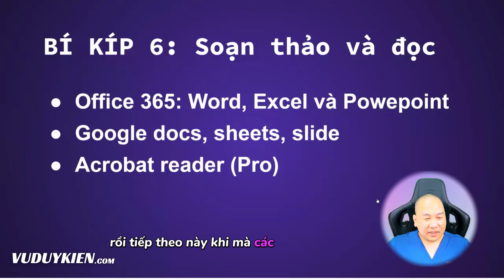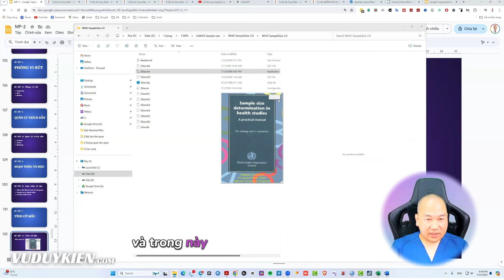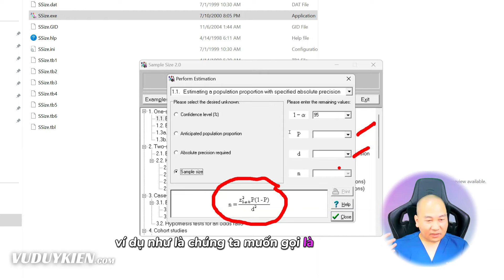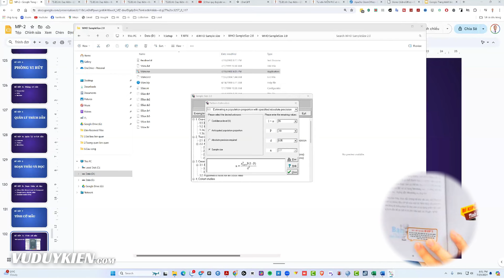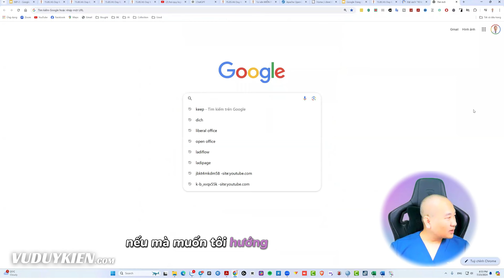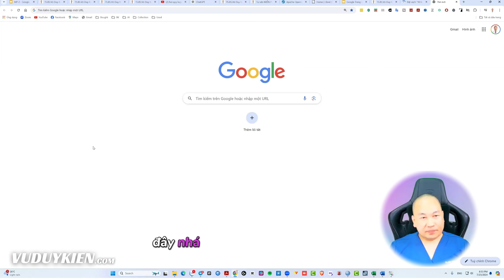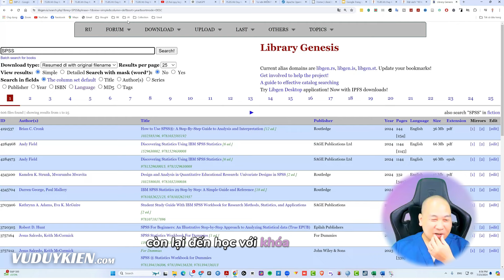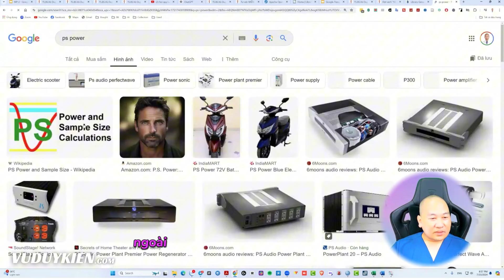Bí kíp 7 - Tính cỡ mẫu cho nghiên cứu | TS.BS.Vũ Duy Kiên